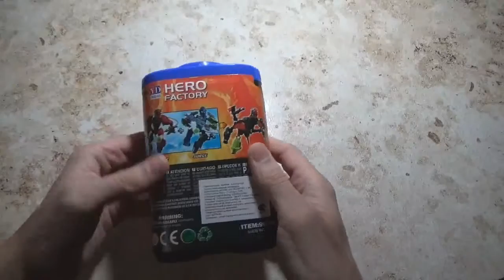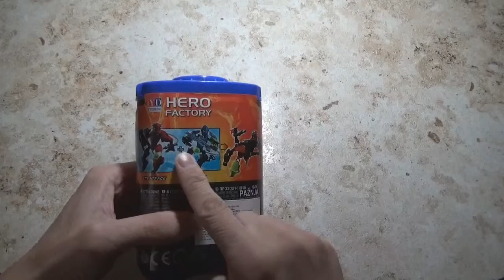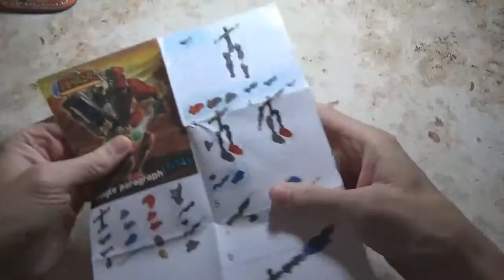Обзор игрушек. Конструктор "Hero Factory." Splitface.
Конструктор "Hero Factory" Splitfacen - это боевой робот-конструктор для детей старше 6-ти лет. Легко собирается.